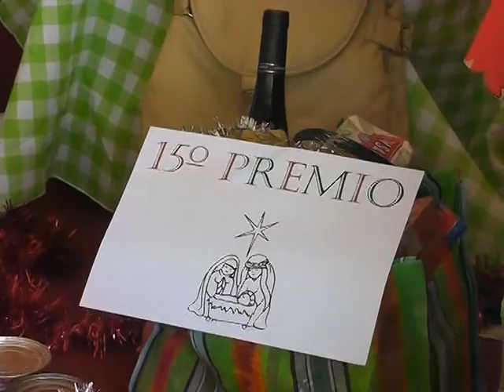Magazine Informativo - Susana Bonato - Vidriera Navideña